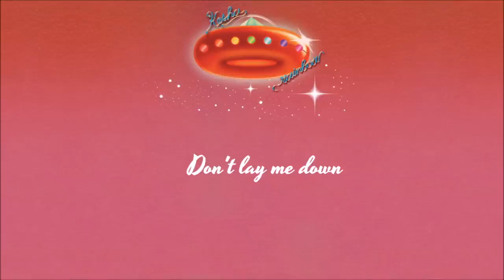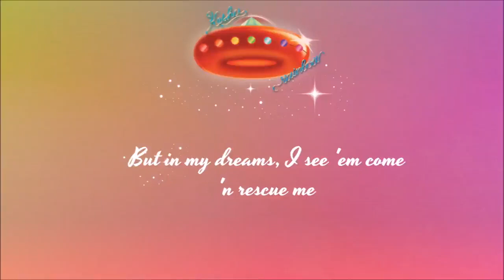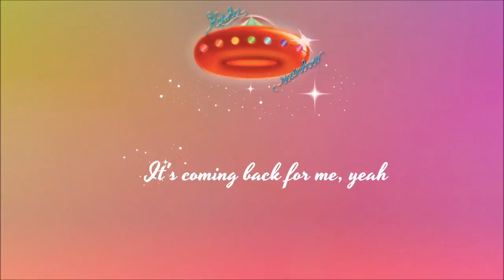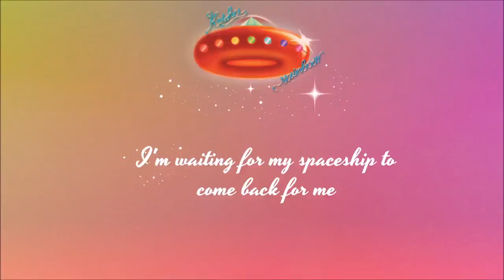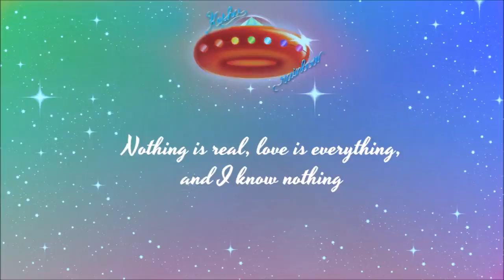Spaceship - Kesha (Karaoke)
And I know nothing ✨